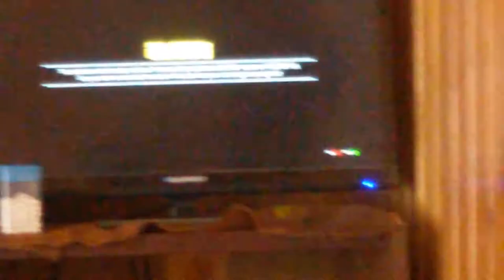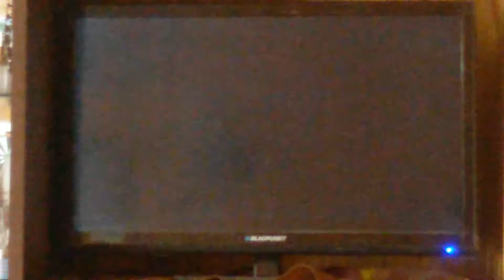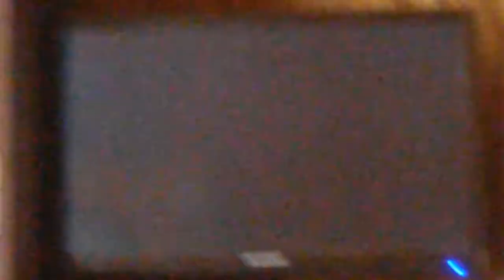Gta 5 geri triukai 👍👍